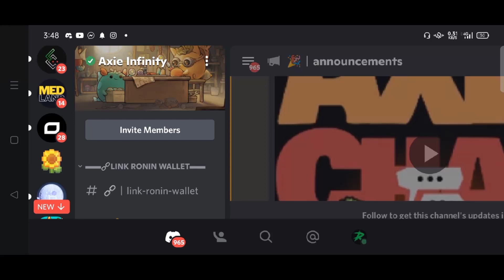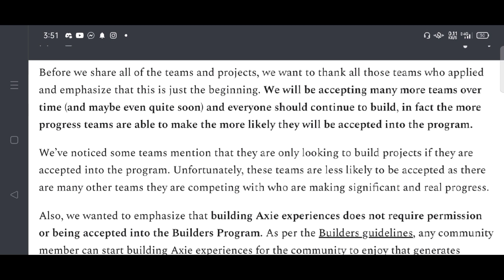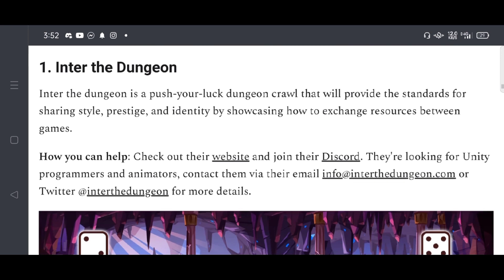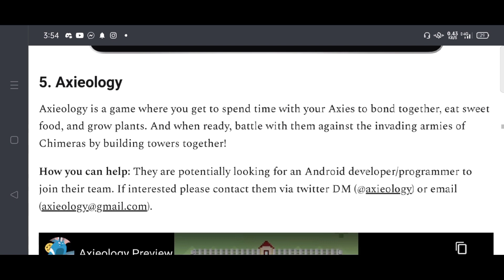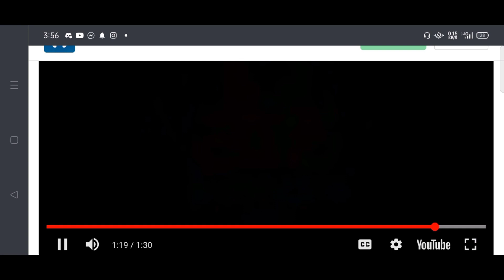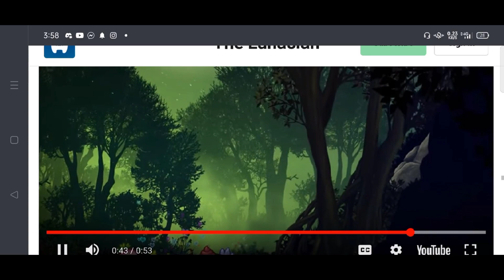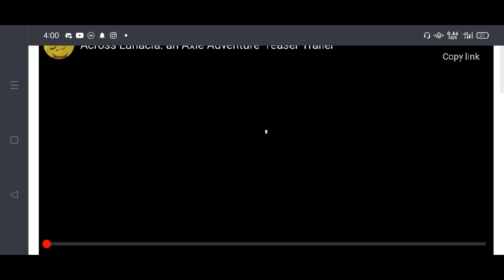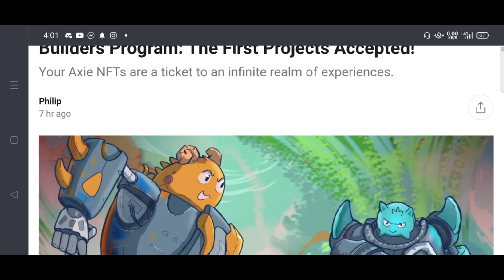AXIE UPDATE | AXIE TO THE MOON BAGONG LARO?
AXIE UPDATE | MGA UPCOMING GAMES NG SKYMAVIS

This video is not a financial advice update lang po para mga isko din sa ting axie infinity so do your own research  if gusto talaga mag invest sa axie infinity or any Nft games and crypto salamat po! 🥰

SUPPORT 🥰

RONIN WALLET : ronin:c85bddb038143c6eba6f30f72a6f49c39658e5b7

axie infinity tutorialslp
Slp prediction tagalog
slp price prediction
Smooth love potion tagalog

slp to php
slp update
price update slp
slp update today axie
slp binance update
axie infinity updates
axie infinity latest updates
smooth love potion price
Slp price predicition 2022
Slp today 2022SLP